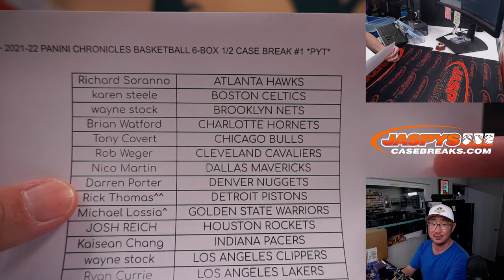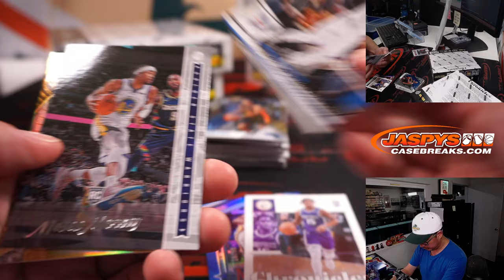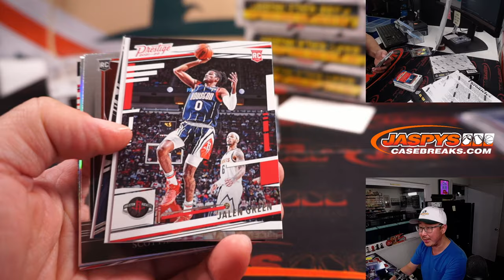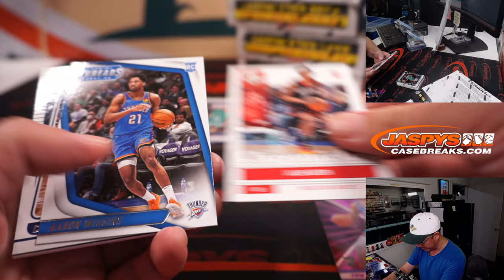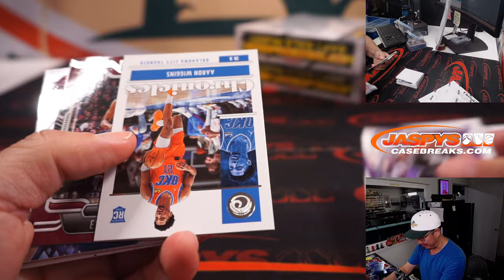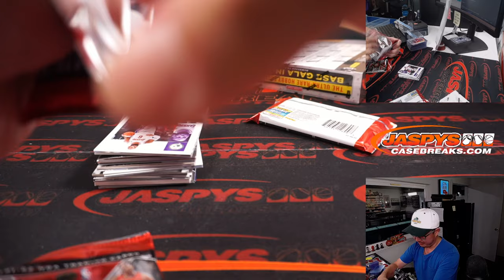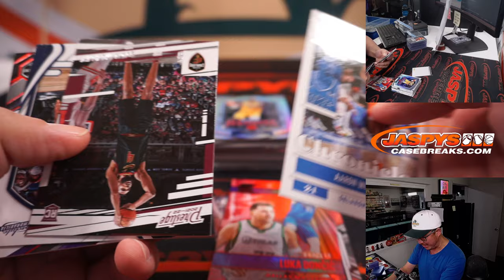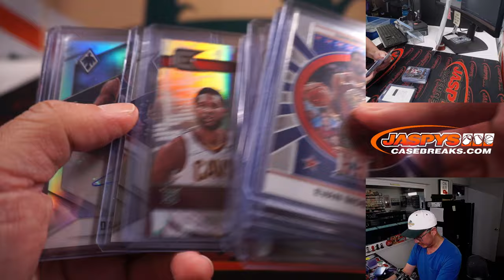W, 09.21.22 ~ 2021-22 PANINI CHRONICLES BASKETBALL 6-BOX 1/2 CASE BREAK #1 *PYT*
(I forgot; C'mon, man!)